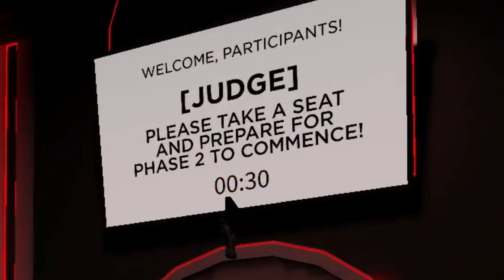AN ESCAPE ROOM WHERE YOU ACTUALLY DIE! | The Trials - Phase 2